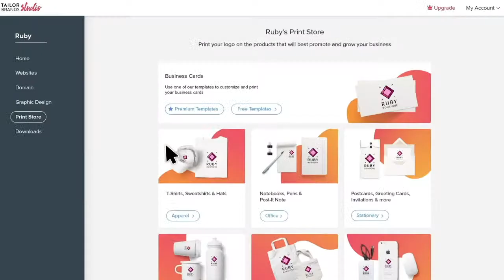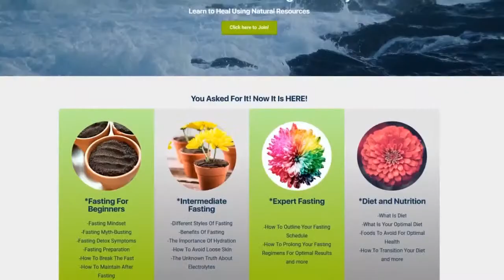"I am the first woman to coach in the NFL" The Boss Seat ft Dr. Jen Welter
The Boss Seat Podcast with Sierra Nicole is a show where you get to learn about what it costs to a BOSS from individuals who are out here killing the game! Airing every Friday at 10am cst!

Create a logo and web design for your business with Tailor Brands!

Host: Sierra Nicole
Clubhouse: @itsSierraNicole

Guest: Dr. Jen Welter